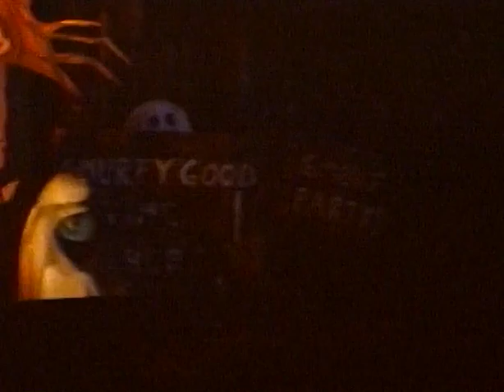060 1989 07 RLS CAMP ECCO, DLS CARROLLTON PLAYGROUND